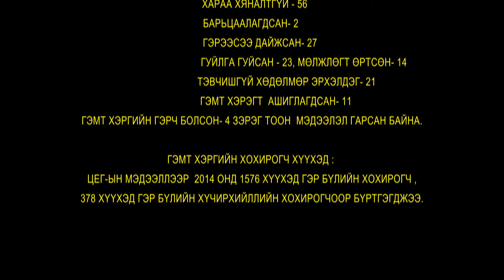milky way child abuse short film